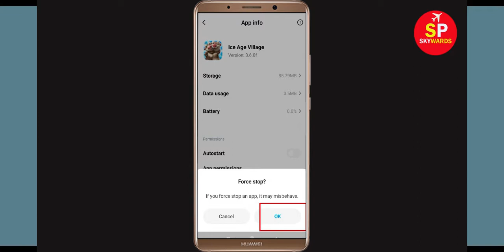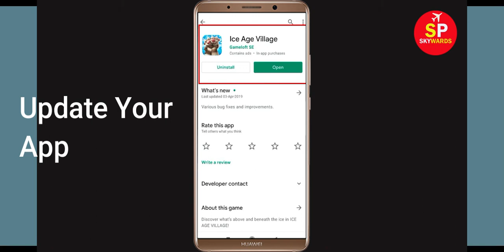"Ice Age Village" App Keeps Crashing Problem Solved Android & Ios - Ice Age Village App Crash Issue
In this video, i will show you How To Fix "Ice Age Village" App Keeps Crashing Problem Solved Android & Ios - Solve Ice Age Village App Crash Issue If you are facing same problem in your android mobile phone then it will help you to get rid of this issue.
So, let's fix Solve Ice Age Village App Crash Issue.